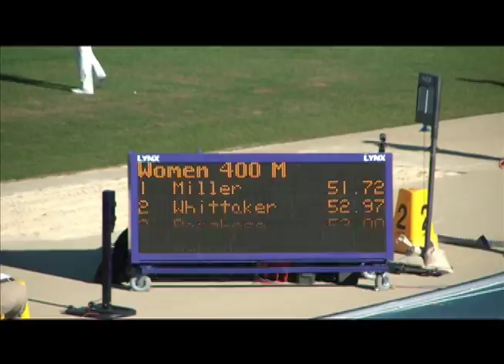University of Florida Track and Field - 2013 Women's NCAA Qualifiers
Qualifers: Darshay Davis (100m and 200m), Destinee Gause (200m), Ebony Eutsey (400m), Lanie Whittaker (400m), Agata Strausa (1500m), Cory McGee (1500m), Florence Ngetich (10,000m), Ugonna Ndu (100m Hurdles and 400m Hurdles), 4x400, (Reynolds-Bryant-Gause-Eutsey), Lorranie Graham (Long Jump), Ciarra Brewer (Triple Jump), Marija Vucenovic (Javelin), Fawn Miller (Javelin)